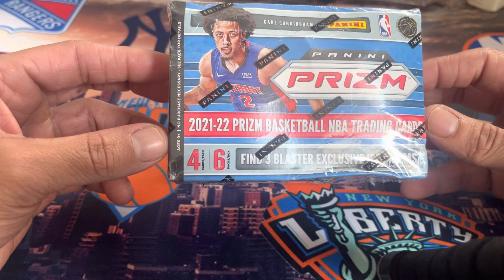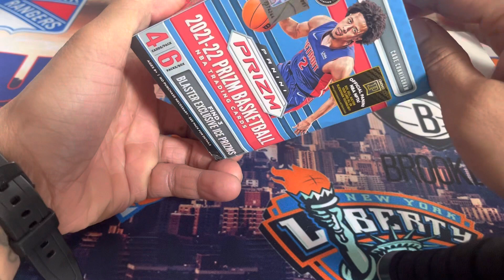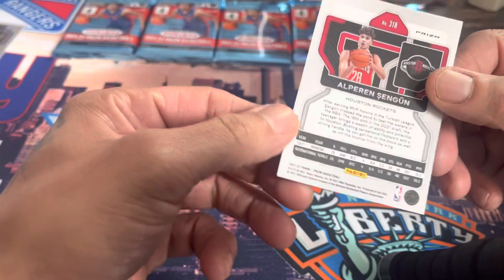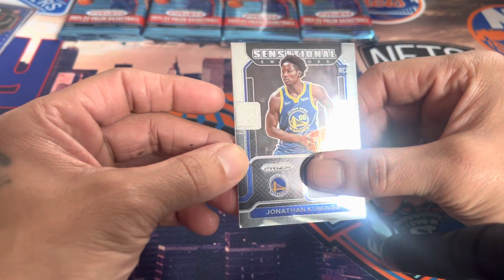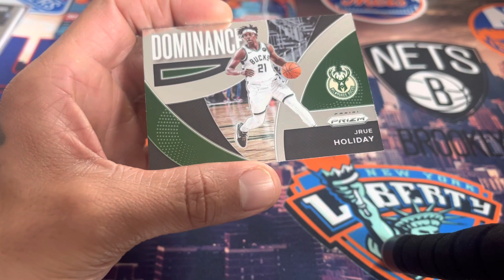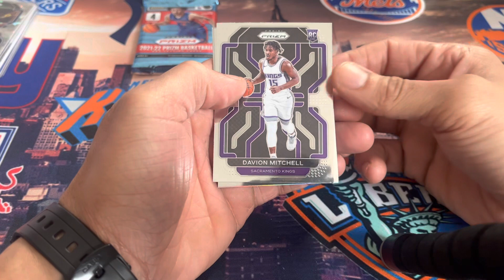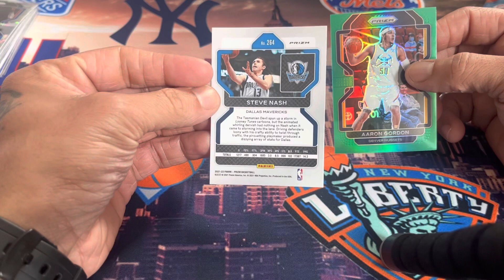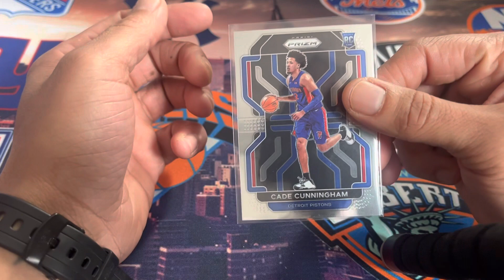2021-2022 NBA Panini Prizm 🏀🔥🔥🔥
What up everybody opening a blaster box of 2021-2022 nba panini Prizm 🏀